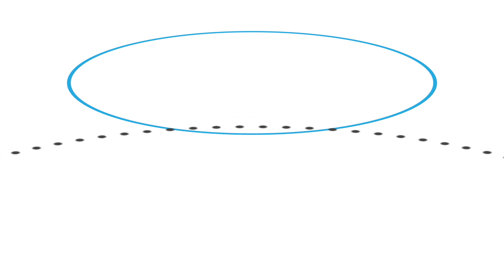Schodołaz PTR podczas montażu panela sterujacego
Montaż panela sterującego w schodołazie gąsienicowym PTR. Zachęcam do odwiedzenia naszej strony